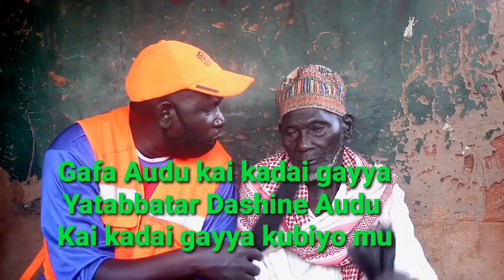Gamu Ga Audu Kai kadai Gayya Wanda Yabuge Shago Naje wajansa